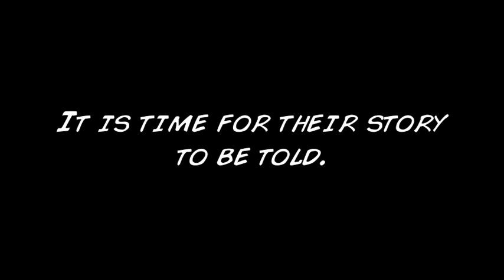Scene of the Titans - Teaser Trailer 1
Scene of the Titans, a brand new musical based on a true story. See it first in C Venues, 3rd-29th August at the Edinburgh Fringe Festival 2011.